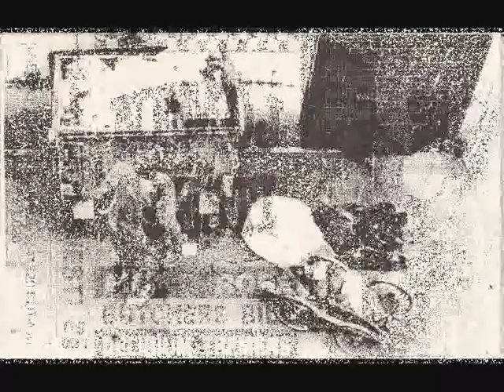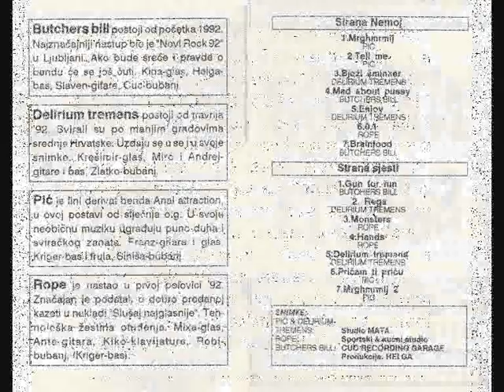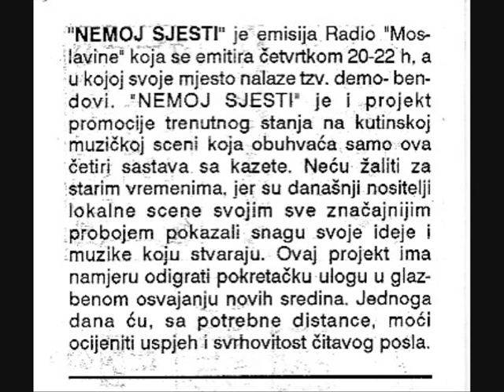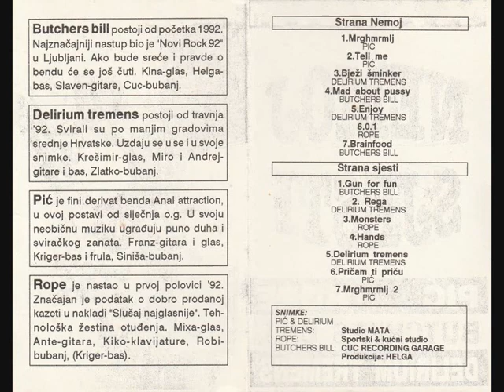Nemoj sjesti 1993 - BUTCHER'S BILL Mad about pussy